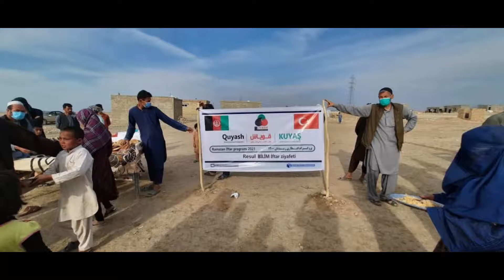Güney Türkistan 18 4 2021 Mezarı Şerif Resul Bilim İftarı 4